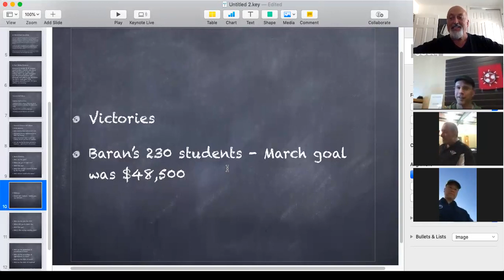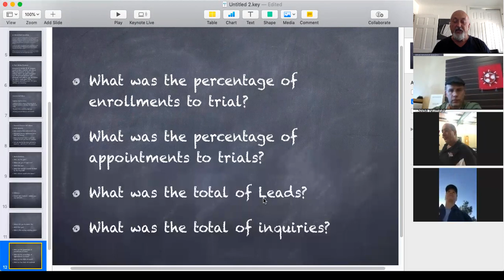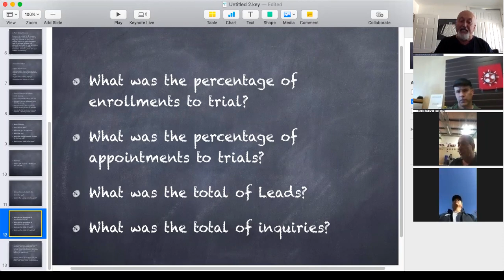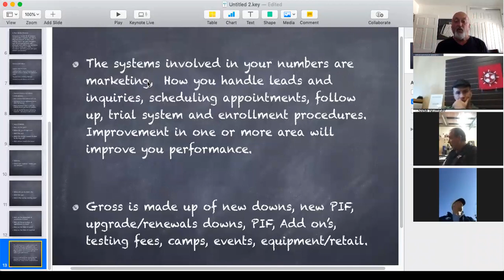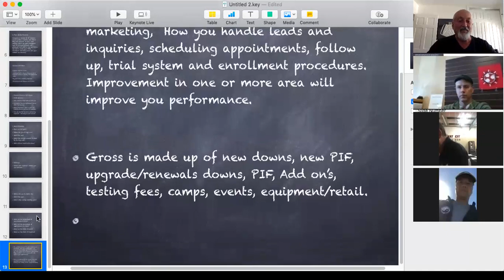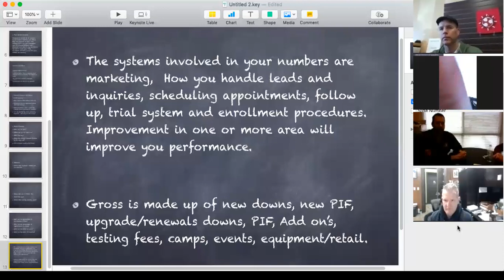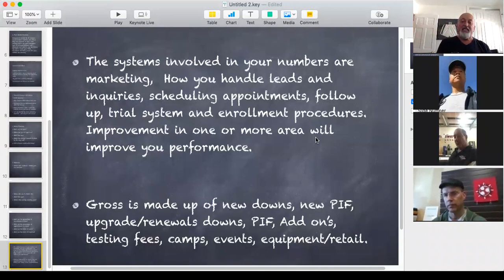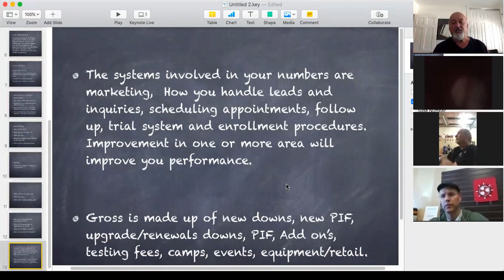End of month beginning of the 2nd quarter